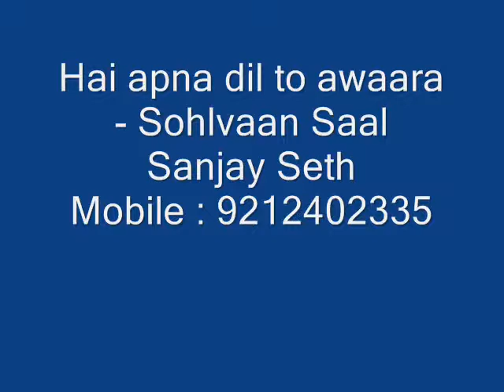Hai apna dil to awaara - Sohlvaan Saal - Sanjay Seth